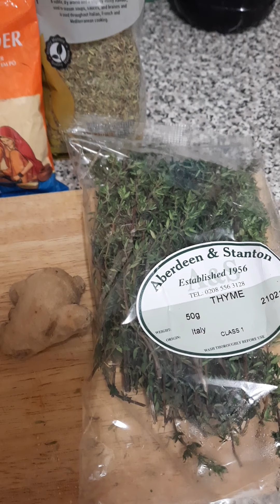Your Lungs and Respiratory will love you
Shaah Caawinaya Sambabada
Thyme Ginger and Honey